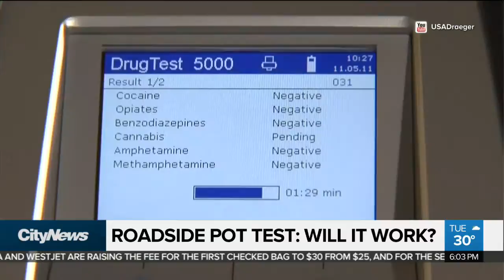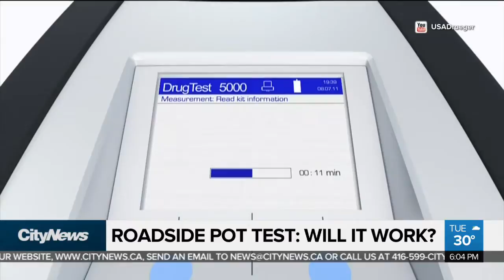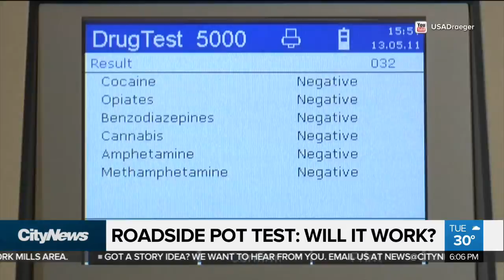Roadside pot test: will it work?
With recreational marijuana becoming legal as of Oct. 17, the Canadian government has approved a new roadside test to determine if a driver has pot in their bloodstream. Pam Seatle explains why some lawyers are calling it unconstitutional.